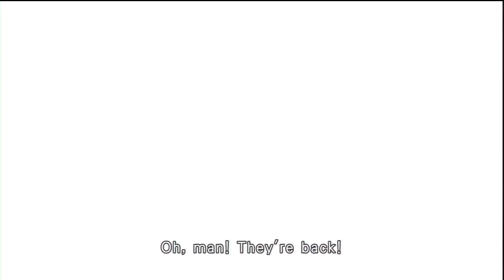Time Crisis 4 Arcade Stage 1 Area 1 (2P - Evan Bernard)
Character: Evan Bernard (Player 2 / Blue)
Chapter: Stage 1 Area 1

Rendezvous with Captain William Rush and escaping from the airport.

Note: The gameplay may be a bit screwed up. Evan's route was played by my sister and  also the move wasn't calibrated properly as she didn't have time to do it properly based on her sitting position from the PS eye. Furthermore, the PS move button will jam at times.